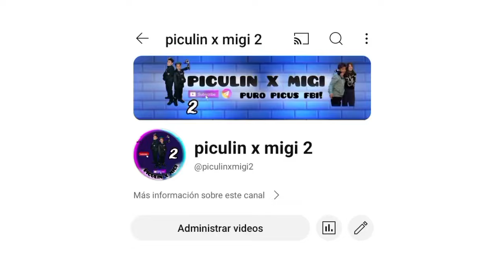ESPIANDO GENTE!!!! (con @Monsvanixsiempre )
HOLA CHICOS HOY VAMOS A ESPIAR GENTE
EMPEZAMOS UNA AVENTURA MÁS CON @Monsvanixsiempre NOS DIVERTIMOS MUCHO GRABANDO ESTA GRAN AVENTURA Y TAMBIÉN GRABAMOS UNOS TIKTOKS SUPER PADRÍSIMOS MIRA EL VIDEO Y HACI SABRÁS LO QUE PASO.